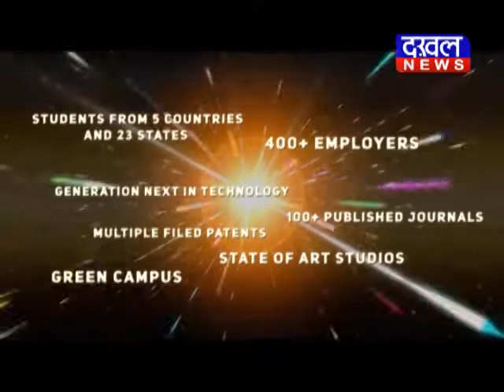छिंदवाड़ा में मजदूरों को वेतन देने के नाम पर उनका शोषण शोषण वेतन शिकायत DAKHAL NEWS//